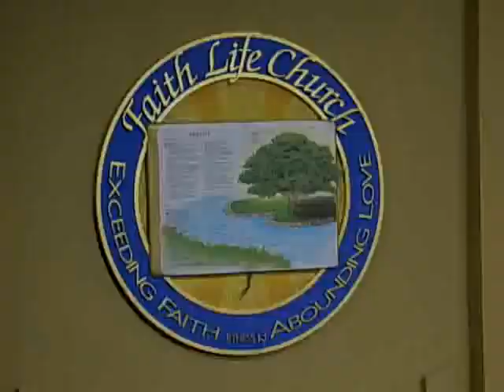Friday, January 6, 2006 - Miracle Healing Service - Keith Moore